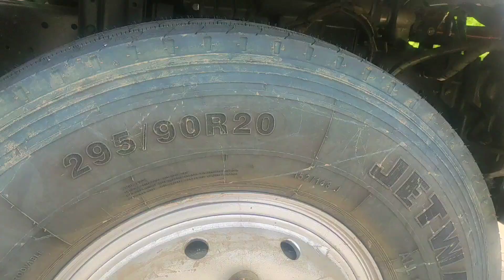Review of Eicher pro 3019 truck,specifications and full review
more information of trucks